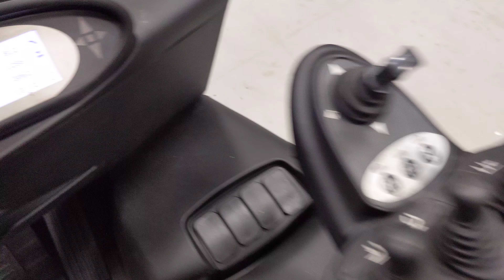52029 - STILL RX 50-10 C - AKU